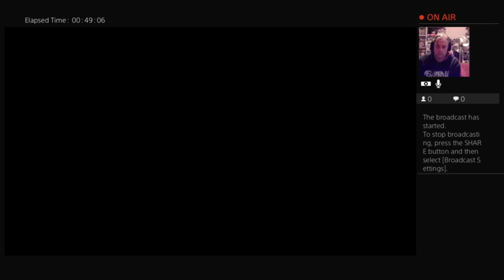Assasins creed rogue remastered